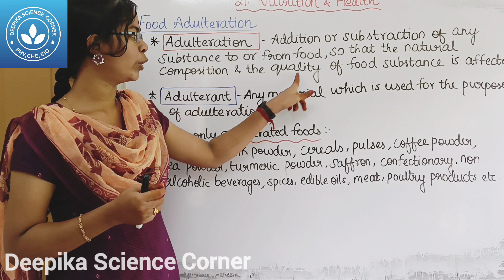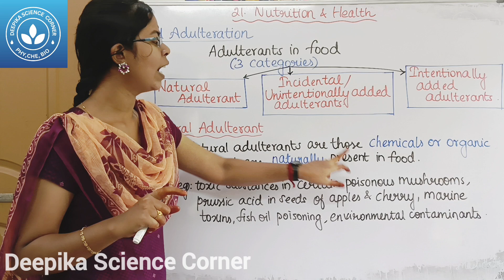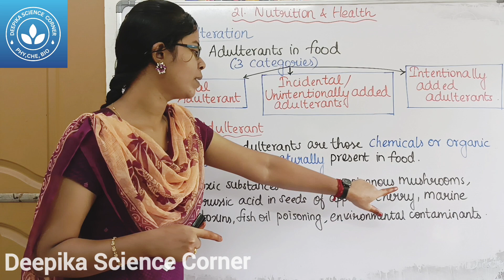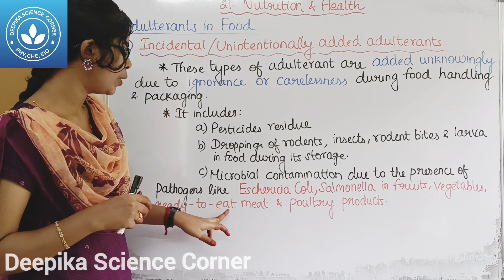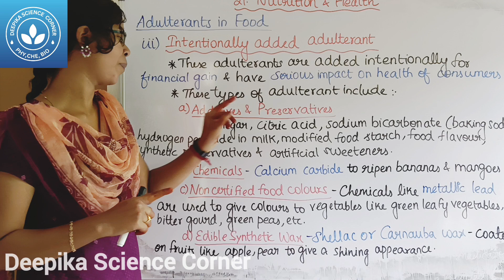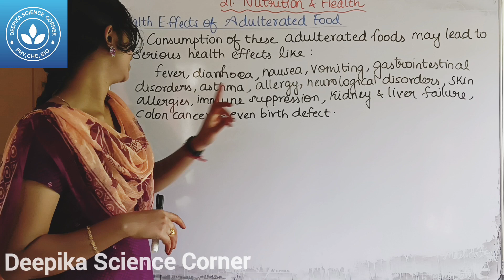Food Adulteration| Class 9 Science Term 2 Unit 21 Nutrition and Health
Chapters:
0:00 Food Adulteration
1:12 Adulterants in Food
1:30 1. Natural Adulterant
2:09 2. Incidental/ Unintentionally Added Adulterant
3:15 Intentionally Added Adulterant
4:44 Health Effects of Adulterated Food